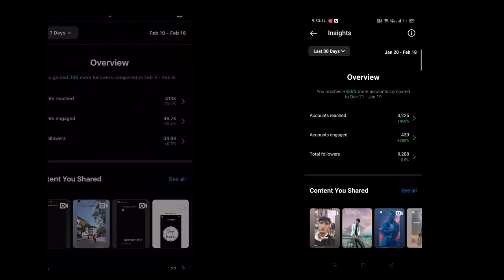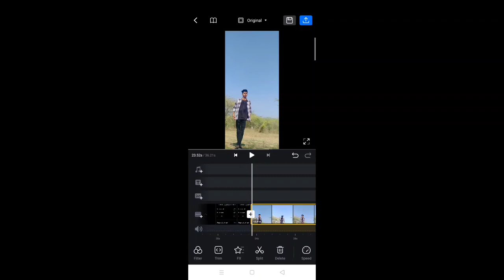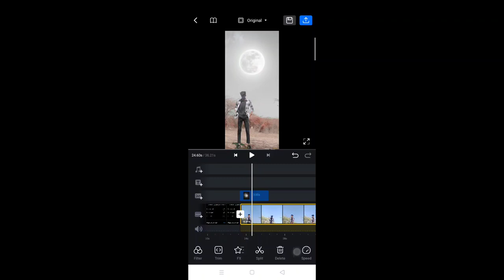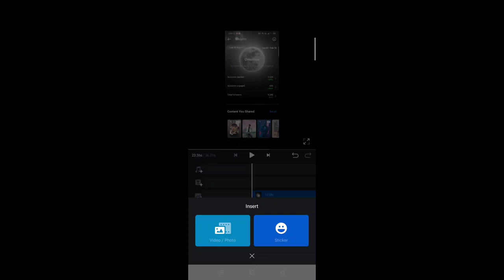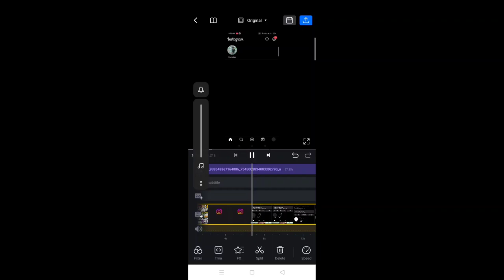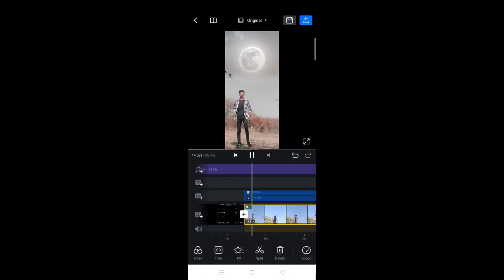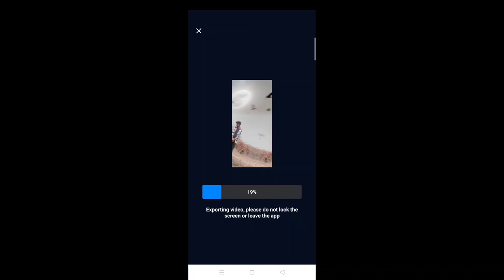Sala ye dukh kahe khatam nhi hota hai bey reel video editing 100% trending | vn reel video editing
Sala ye dukh kahe nhi khatam hota hai bey reel video editing 100% trending | vn reel video editing

1. Sala ye dukh kahe nhi khatam hota hai bey reel video editing in VN
2. Sala ye dukh kahe khatam nhi hota hai bey reel video editing 100% trending | vn reel video editing
3. Instagram viral moon video editing
4. Thunder effect reel video editing
5. Sala ye dukh kahe khatam nhi hota hai bey followers dawn reel video editing
6. Trending reels video editing
7. Halo blur photo editing
8. Clear face reel video editing